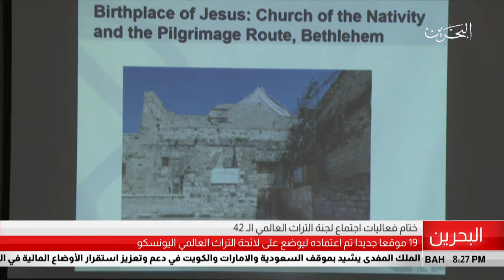البحرين مركز الأخبار : ختام فعاليات اجتماع لجنة التراث العالمي 42